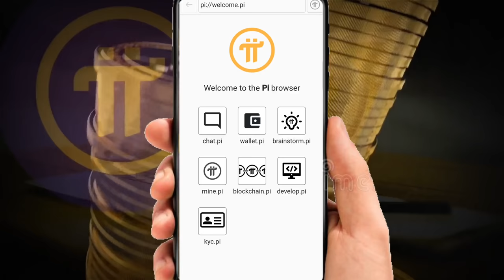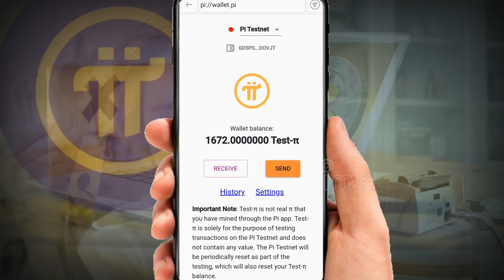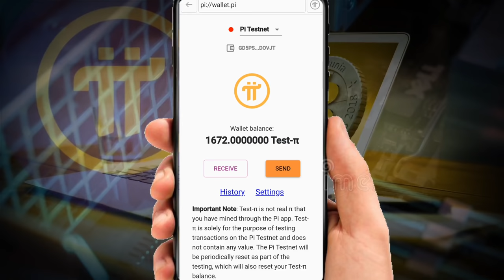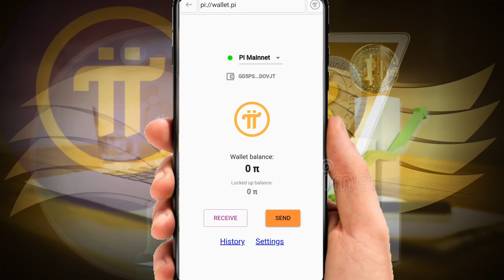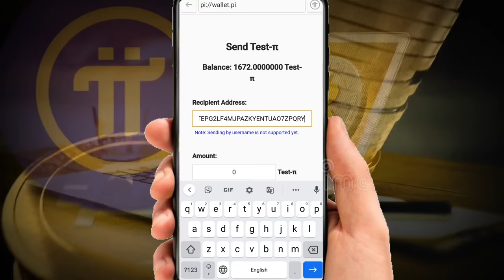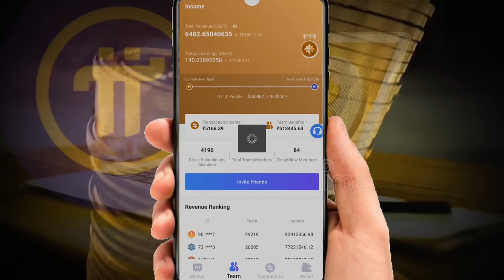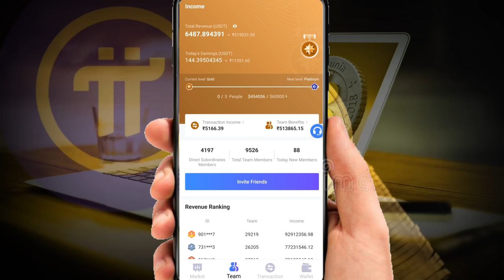🔥Pi Network 🔥 Live Withdraw Process | Pi Coin Withdraw Kaise Karen In Hindi By Mansingh Expert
Mytoken App Full Video Link.

Registration Link.

Invitation Code -

815278

Invitation Code.
80854061
TAGS.

pi network.